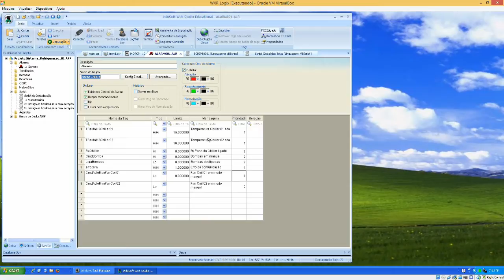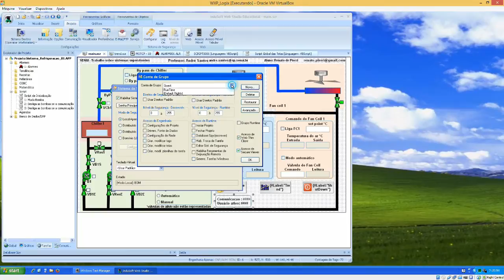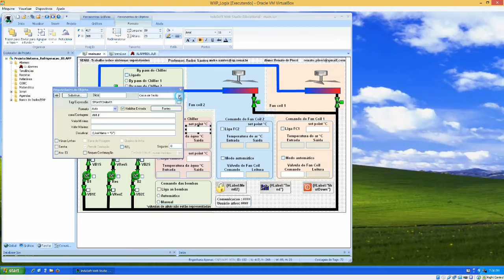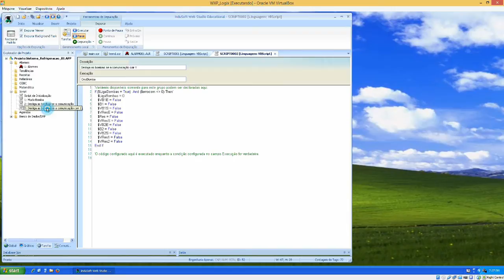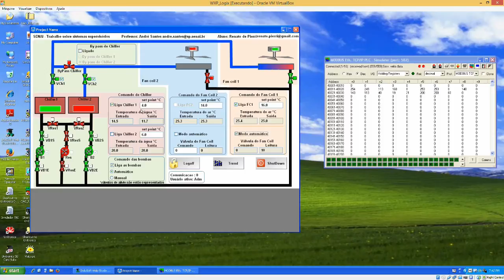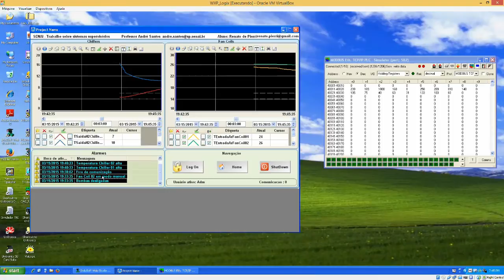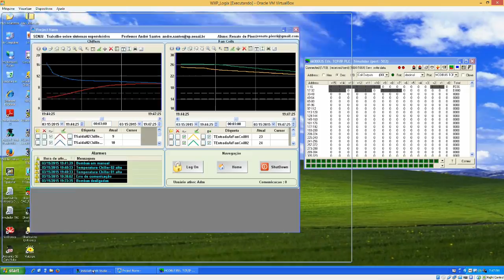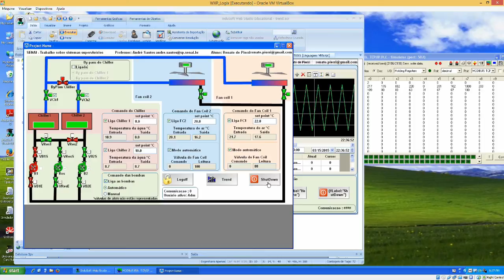Indusoft - Sistema supervisório - SENAI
Trabalho sobre Sistemas supervisórios utilizando o Indusoft. Legendado. Work about Indusoft supervisory system. Has captions.  orientado pelo professor André Santos do Senai SP.